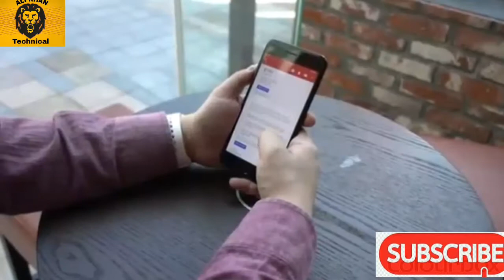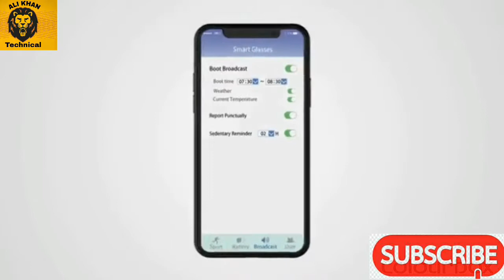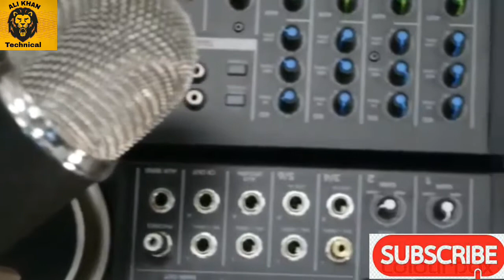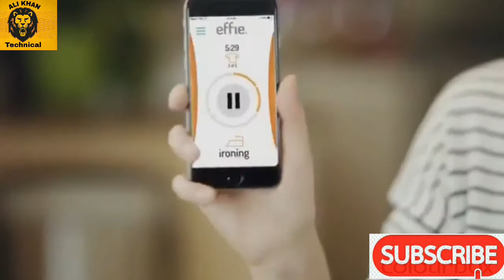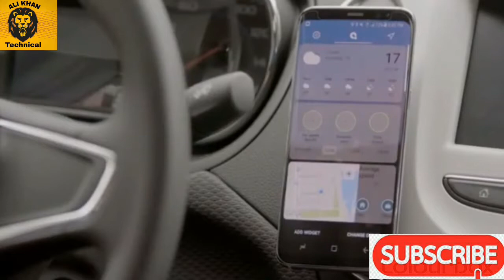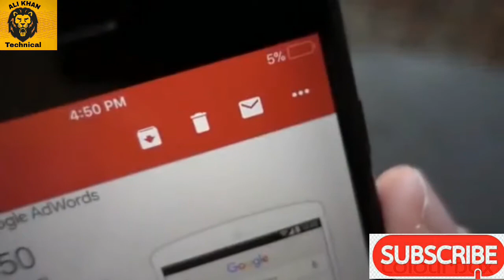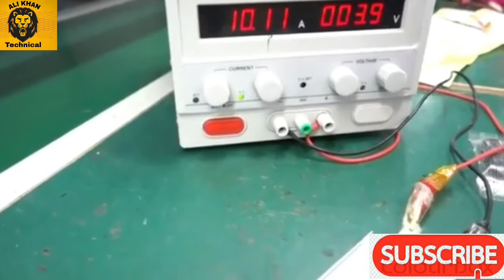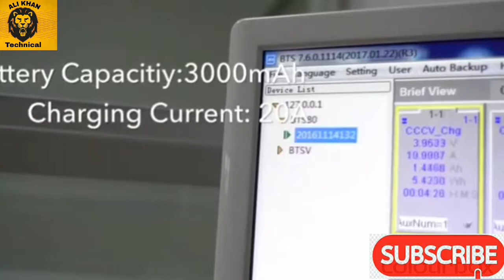7new invetion you don't know existed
Hello friends I am back with my anather vodeo and today in this video I am gong to 7 cool tools & inventions you should see so friends was this video starting to end and never forget to subscribe our channel so friends without wasting any more time let's get start it

 #7.LET ➡
#6.KAPCHIR  ➡
#5.Elfie  ➡
#4.The Boiling Beeper  ➡
#3.QLYX  ➡
#2. Apolo➡ they all have no link
#1. 3Coil ➡